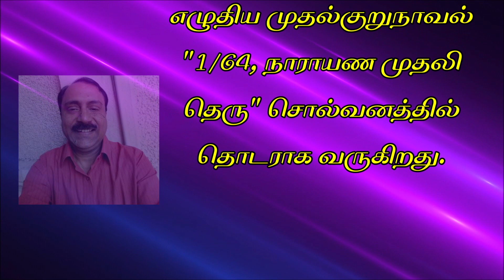சித்ரூபன் | குறு நாவல் | 1/64, நாராயண முதலி தெரு- 2 | Chithroopan | 1/64, Narayana muthali theru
எழுத்தாளர் சித்ரூபன்- ஒரு சிறு முன்னுரை.

சித்ரூபன் என்ற புனைப்பெயரில்  எழுதி வரும் இவர் இயற்பெயர் ராமன். சென்னையில் பிறந்து, வளர்ந்து, படித்து, வங்கியில் வேலை செய்து ஓய்வு பெற்ற இவரது  நிறைய கதைகள் பல முன்னணி பத்திரிகைகளில் பிரசுரமாகியுள்ளன.

கிழக்கு பதிப்பகத்தின் "சென்னை தினம்” சிறுகதைப் போட்டியில் இவரின்"மனிதம்" கதை மூன்றாம் பரிசு வென்றது.  இலக்கியப்பீடம் நடத்திய சிறுகதைப்போட்டி 2023-ல் இவரது "அந்நிய மோகம்" சிறப்புப் பரிசு பெற்றது. இவரது சிறுகதைத் தொகுப்பு ஒன்று விரைவில் வெளிவர உள்ளது. இவர் எழுதிய முதல் குறுநாவல்  "1/64, நாராயண முதலி தெரு" சொல்வனத்தில் தொடராக வருகிறது.